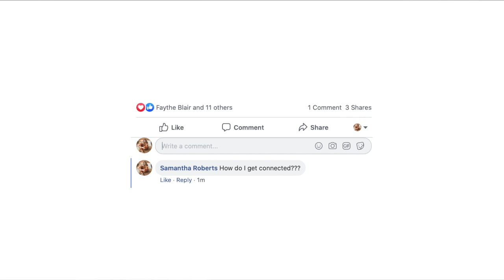Central Valley Church - 4/26/2020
Our mission is to plant seeds of salvation and grow leaders that follow Jesus. Join us here every Sunday at 10 am to worship, pray, and hear a message from the Word of God.